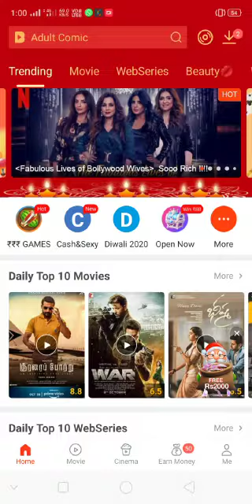Earn free diamonds in free fire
Download
free fire
free fire

$go
free fire
Free app
Free mony

Qig
Did
H